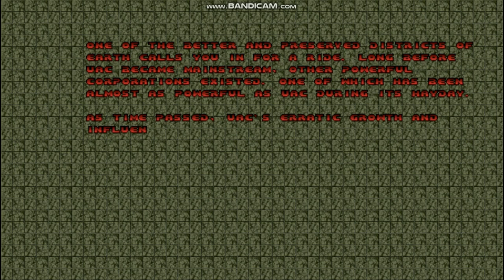PSX Doom: Reloaded - Map96 - Williams District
Here is Map96: Williams District from PSX Doom: Reloaded.